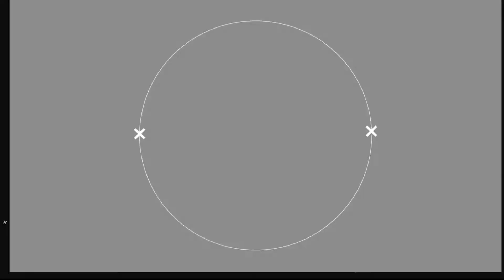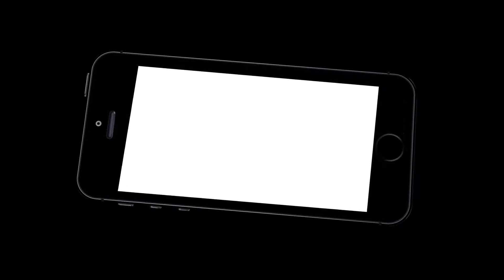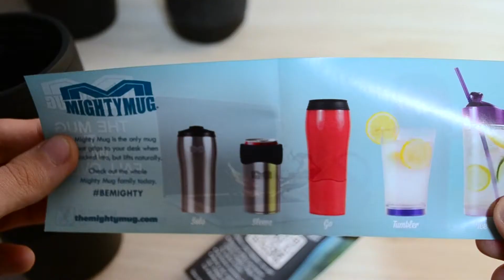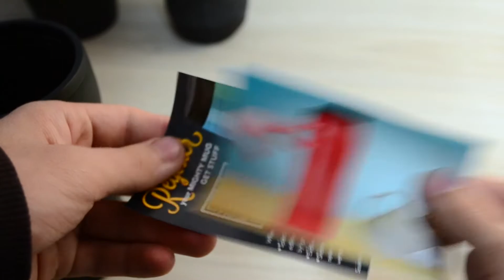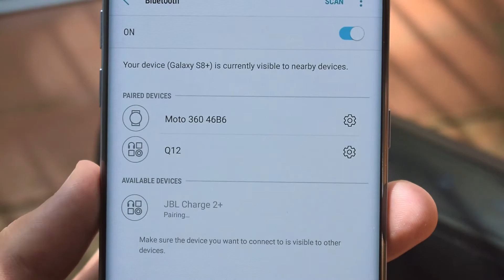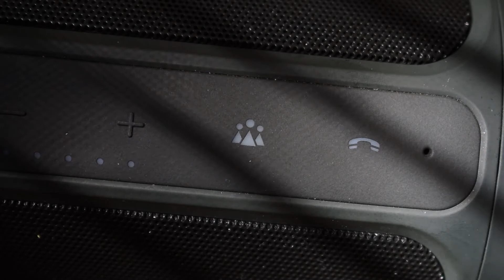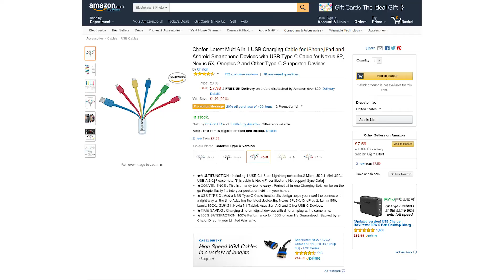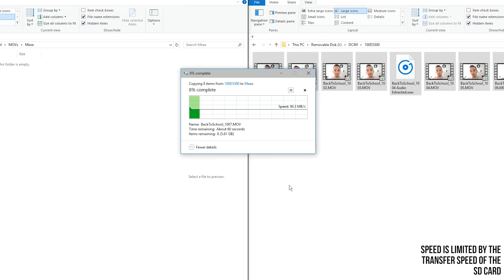Back to School with TechISee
Here are a few awesome gadgets I found that might save you in this school year!
More Info

Mighty Mug:
Amazon UK
Amazon DE
Amazon FR
Amazon US:

JBL Charge2+ (Black):
Amazon UK
Amazon DE
Amazon FR
Amazon US:

JBL GO (Red):
Amazon UK
Amazon DE
Amazon FR
Amazon US:

Parkman 12,000mah Powerbank:
Amazon UK
Amazon DE
Amazon FR
Amazon US:

6-in-1 (USB C) Cable Bundle:
Amazon UK
Amazon DE
Amazon FR
Amazon US:

Hapurs USB 3.0 Hub:
Amazon UK
Amazon DE
Amazon FR
Amazon US:

Intro:
Song Title: Fly Away - JPB Remix
Artist: Krys Talk
Software Used: Adobe After Effects
Special thanks to TwiFeedo for the template.

Other Songs Used (in order):
MOS3S - Strange Things [Rewind Remix]

● TechISee on Vero: Look for Techisee!

Help me get new YouTube gear!